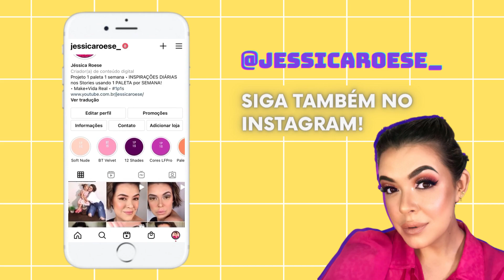Favoritos do Ano | MARI SAAD + OCÉANE | Especial Blogueiras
ABRA AQUI!

Oi pessoas! Tudo bem com vocês? Então...
Especial de fim de ano no ar!
** No quarto vídeo desta série, temos a gatíssima Mariana Saad! **
Trouxe o meu top vários para contar quais produtos compraria de novo! kkkk!
De novo, produtos tão maravilhosos que não consegui escolher só 4!

Espero que gostem! Um super beijo!

_ MAIS VÍDEOS DO CANAL ONDE OS PRODUTOS DA MARI SAAD COM OCÉANE FORAM DESTAQUE: